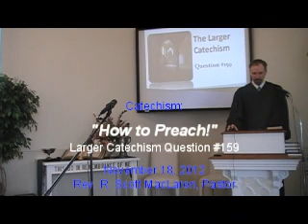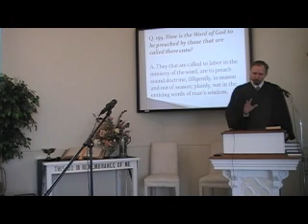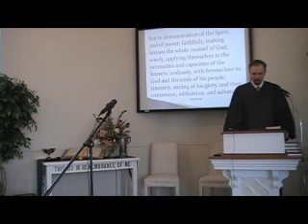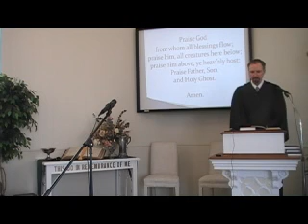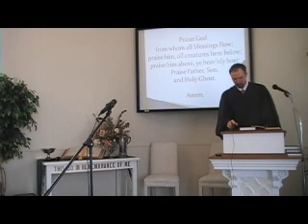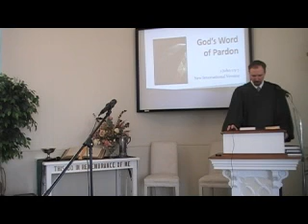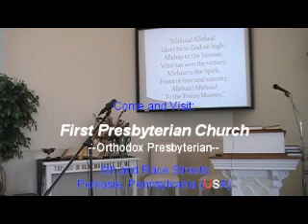Complete Worship Service, First Presbyterian Church, Perkasie PA. 11/18/2012. Rev. R. Scott MacLaren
Join the congregation of First Presbyterian Church in Perkasie, Pennsylvania, as we worship the Lord who brings life to all who call on him. We sing the great hymns of the Christian faith from the original Trinity Hymnal of the Orthodox Presbyterian Church. Rev. R. Scott MacLaren's sermon is "The Bread of Life," and the catechism meditation is "How to Preach." Pastor MacLaren is assisted in the service by Mr. Scott Roltsch (Prayers and Scripture readings) and Mrs. Rebekah Waggoner (pianist). This service took place on November 18, 2012.